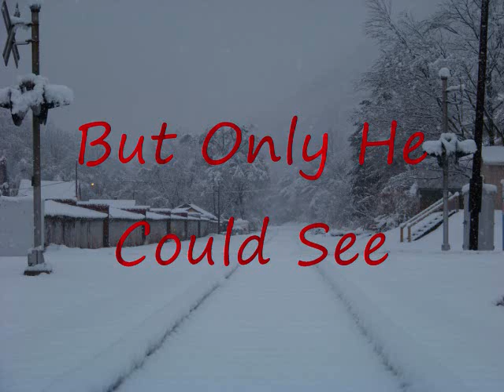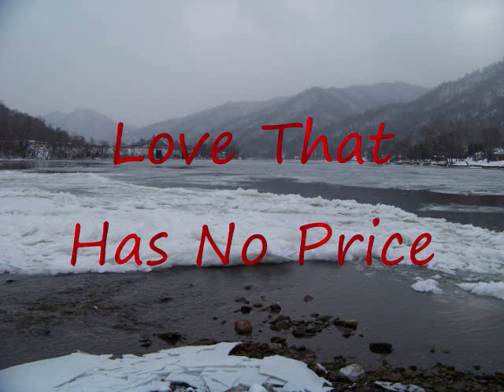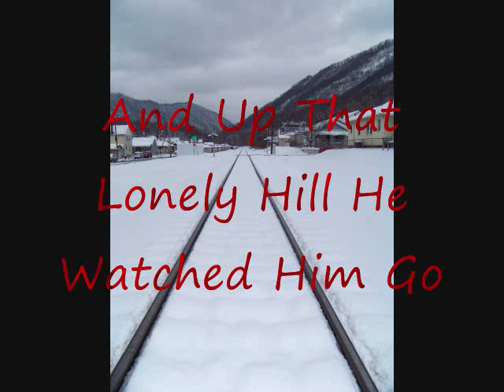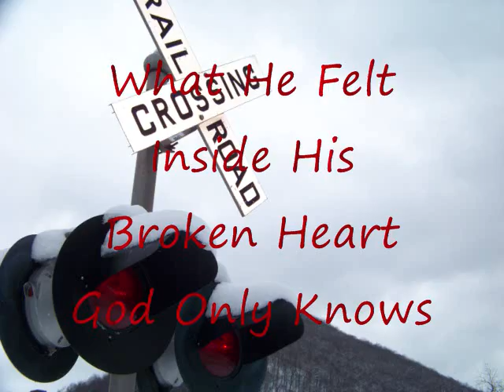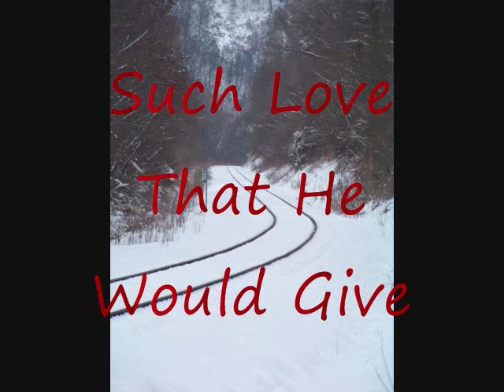What Love!.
Victorious Valley Home